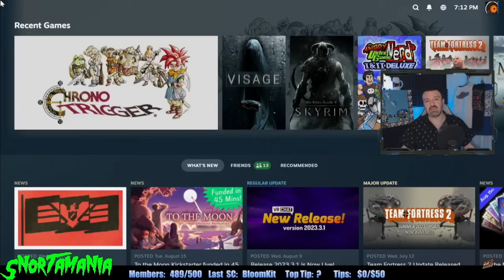DSP Keeps Losing Members So He Begs And Says He Was Like The South Park Of YouTube Back In The Day